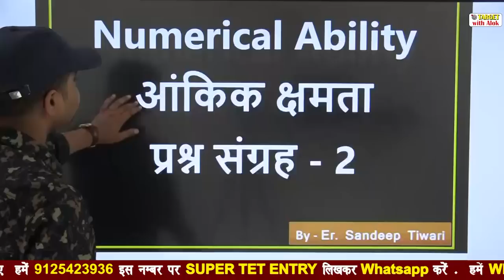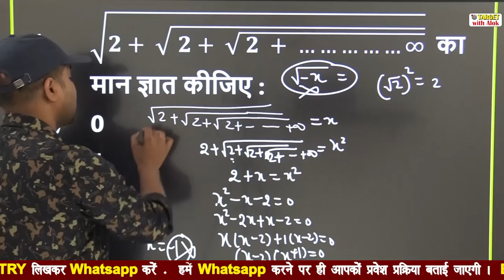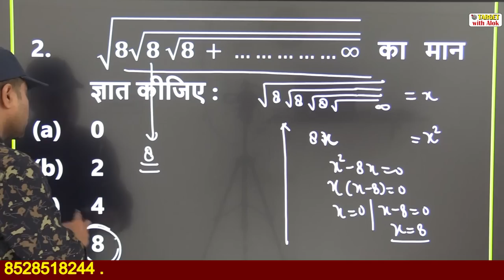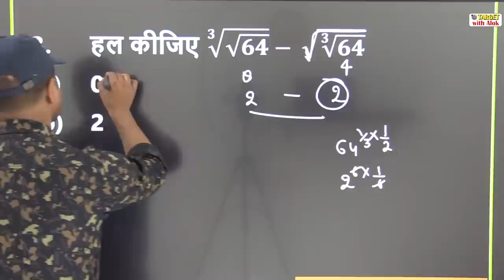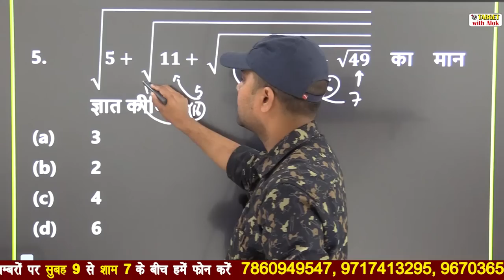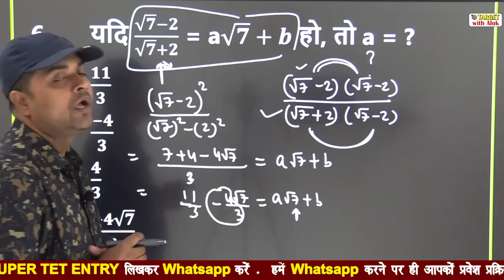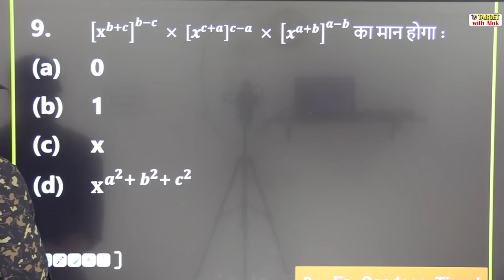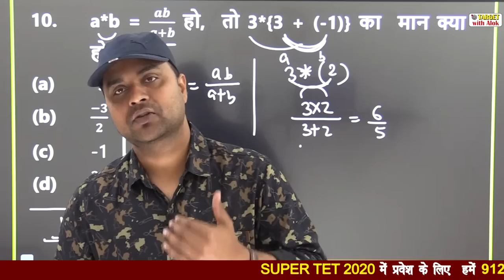Super Tet-2020 - अभ्यास प्रश्न -3 ऐसे ही प्रश्न आएंगे.... || Target with Alok